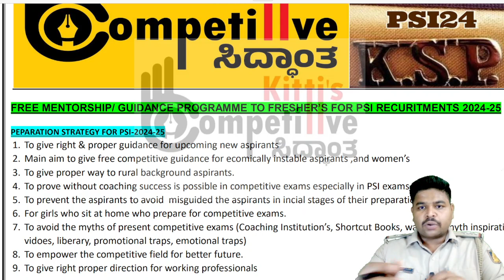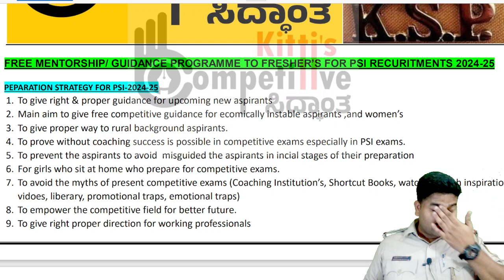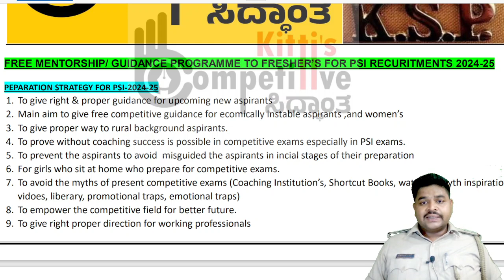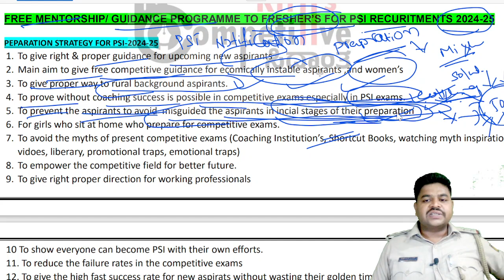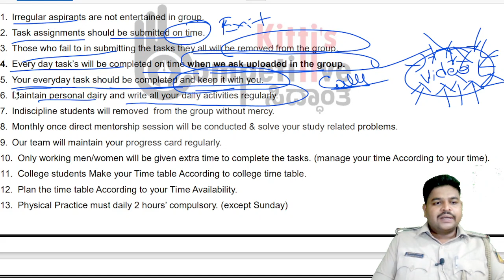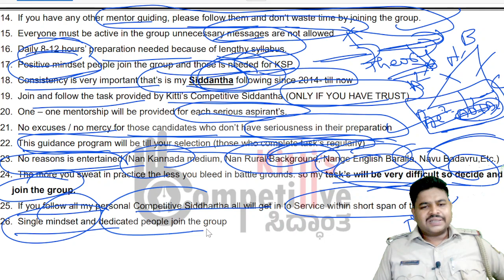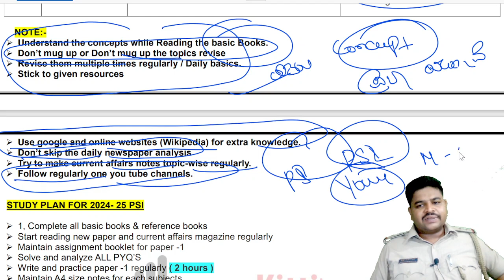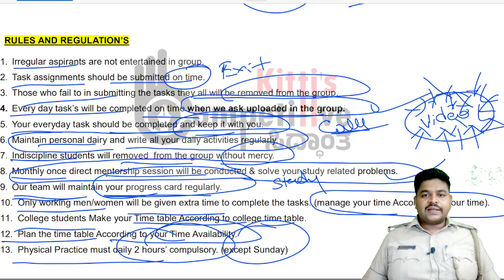TARGET-PSI24 for Upcoming Deggre students|Anyone Can join|PSI-2024 New Notification#kittipsi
PSI-24 Full Details and pdf  on My telegram Channel

PSI Exam Related Playlis watch all video before you join the  group

Instagram I'd

Facebook I'd

Fallow above link